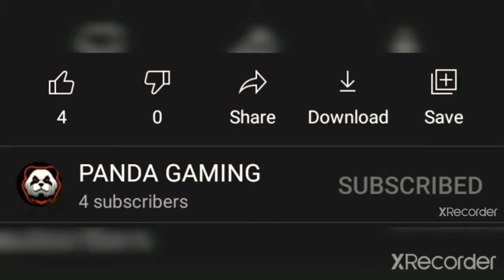how to make best and easy gunpowder farm in minecraft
op video must watch this video